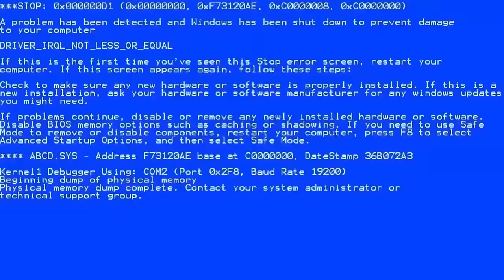12 Pranks That Will Make Your Friends Cry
12 Pranks That Will Make Your Friends Cry